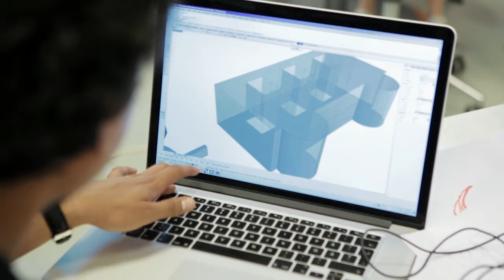At Mehackit "everything is fun" - From curiosity to learning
Children are usually seen as tehnology consumers not doers. But consuming is not all it has to be. Kids are naturally curious and they want to learn new stuff. Mehackit offers kids a chance to buildt stuff, make crafts, explore electronics, play, code and have fun.

We went to see a Mehackit-workshop at Startup Sauna. This is how it looks like when 40 kids share the fun of experimenting,